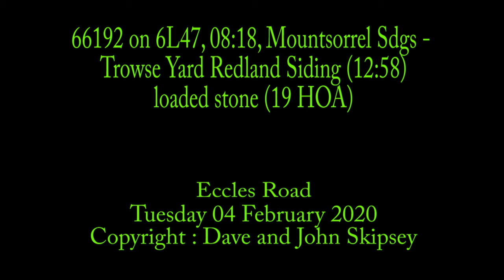66192 on 6L47, 08:18, Mountsorrel Sdgs - Trowse Yard Redland Siding (12:58)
66192 on 6L47, 08:18, Mountsorrel Sdgs - Trowse Yard Redland Siding (12:58)
loaded stone (19 HOA)
Eccles Road